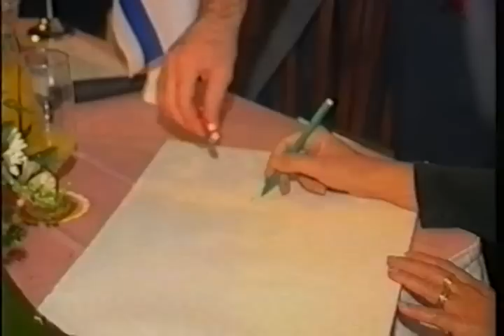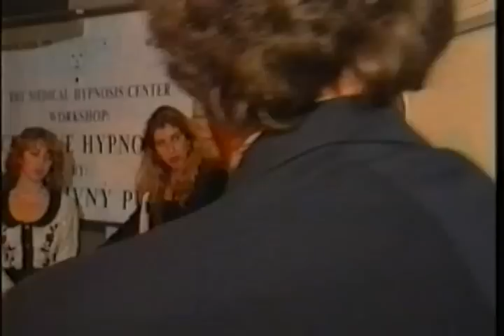Creative Hypnosis, workshop, Prof. Petr Zivny, Israel - lecture in English, 催眠术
Hypnotic induction, practical exercisesPsicoterapeuta, ipnologo, sessuologo, psico-oncologo, grafologo, esperto lingue straniere - ideatore del metodo PALM, docente di psicologia presso l'Università Carlo di Praga, docente di ipnosi presso il Centro Prometeo di Milano.
Conoscenza lingue: italiano, inglese, spagnolo, russo, polacco, tedesco, ceco (madre lingua).